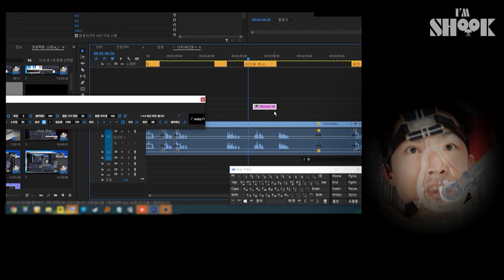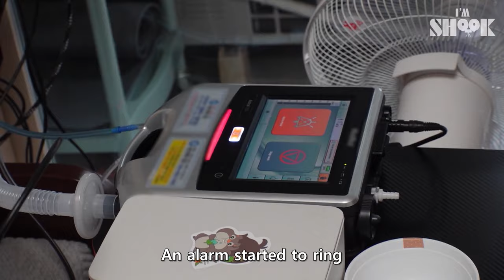A Miracle Created By Passion, Jang IkSeon, a Gamer Who Conveys Hope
A man lying on a ventilator.
It is said that the man suffers from muscular dystrophy, which causes his whole body muscles to dry up.
Without a ventilator, he can't breathe alone...
Though he can barely move his fingertips and toes, he got an amazing gaming skill?!
He even communicates with the world on the computer!
He meets ppl of disabled associations online and even broadcasts his gaming, too.

He says that every minute that passes meaninglessly is a waste of time, and he prefers a life of challenge rather than frustration.
Let's meet a man who challenges every moment and conveys hope to people!